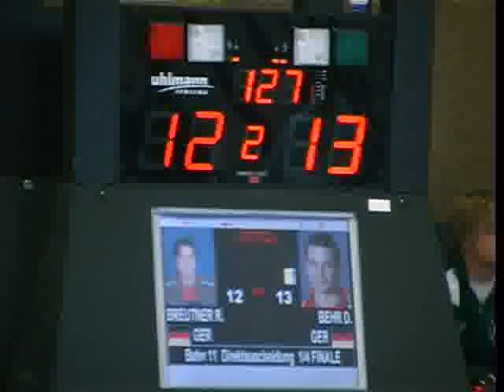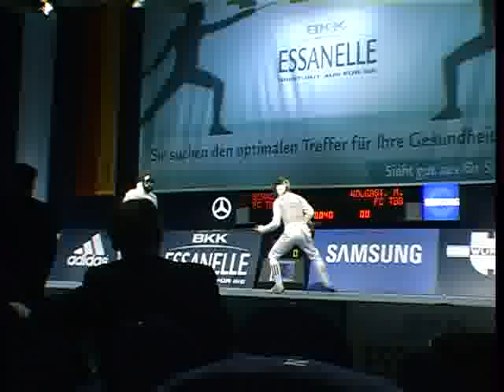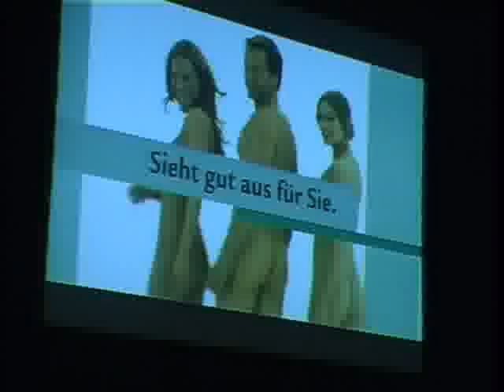Deutsche Meisterschaft Florett 2008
Bei den Deutschen Meisterschaften im Florett gab es keine großen Überraschungen, nur Peter Joppich erreichte keinen Medaillenplatz. TBB dominierte die DM.